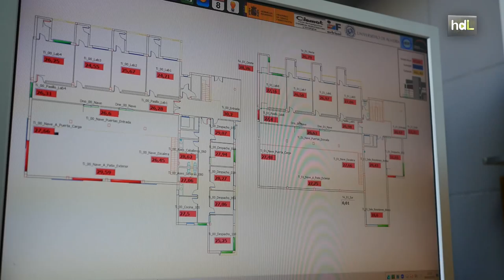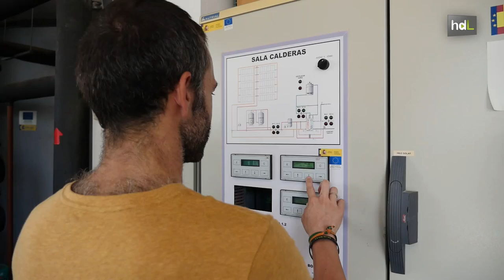HDL Diseñan un sistema para un uso más eficiente de la energía solar en viviendas y comercios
Investigadores del Departamento de Informática de la Universidad de Almería han logrado la fórmula para que la distribución de la energía solar sea más eficiente. Lo han conseguido siendo de los primeros a nivel mundial en aplicar una serie de metodología hasta ahora no llevada a la práctica. Para su investigación han utilizado las instalaciones del edificio CIESOL de la UAL, completamente abastecido con energía solar. Sus resultados se podrán llevar a la práctica en sistemas de calefacción o aire acondicionado de viviendas, edificios e incluso centros comerciales.